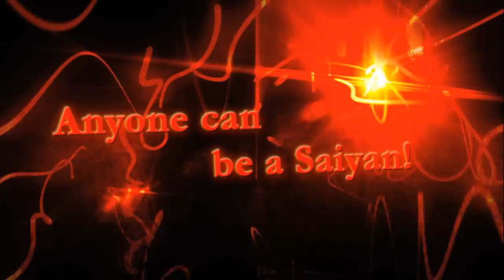Dragon Ball Xenoverse - PS3/PS4/X360/XB1 - Trunk's Travel Edition (CE trailer)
YOU will be able to get your hands on the “Trunks’ Travel Edition” (for Consoles only) which includes the  beautiful TRUNKS MASTER STARS PIECE 25 cms Figurine (Exclusive Colouring!). Pre-ordering the game on consoles at participating retailers will get you:
• An amazing Shenron Black Metalcase
• Super Saiyan 4 Vegeta as a Playable Character
• 2 exclusive Frieza Soldier’s Battle Suites to customize your avatars.
Pre-Ordering the game digitally (STEAM, XBL and PSN) will get you all the above amazing items, minus the Metalcase! All of those won't be sold afterwards!

Dragon Ball Xenoverse is out 13th of February on PS3, X360, PS4 and XB1 and 17th of February on Steam across Europe and Australasia!